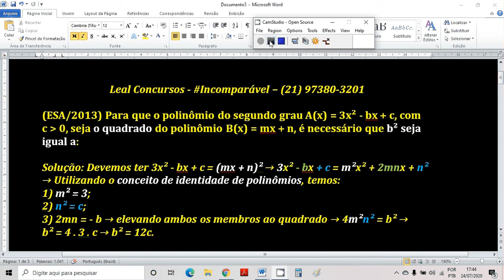Identidade de Polinômios - ESA/2013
LANÇAMENTO: "MATEMÁTICA POSSÍVEL - VOLUME 1" - Segunda edição - Obra totalmente revista e atualizada!
* Resumo teórico e mais de 500 questões de concursos - TODAS RESOLVIDAS PASSO A PASSO!

* Assuntos abordados: problemas com as 4 operações, divisibilidade, números primos, mmc e mdc, números fracionários e decimais, sistema métrico decimal, problemas com equações e sistemas do primeiro grau, razões, proporções, regras de três, porcentagem e juros simples.

* APENAS 10 REAIS! ADQUIRA JÁ O SEU NO LINK ABAIXO!

EM BREVE, O VOLUME 2 COM MUITOS OUTROS ASSUNTOS ABORDADOS!